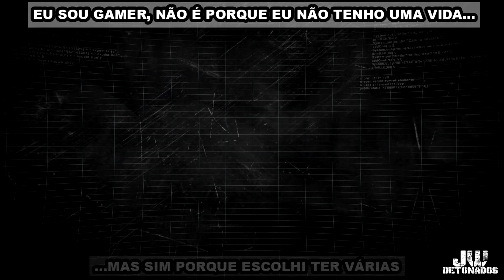PC | PRINCE OF PERSIA (2008) #03 ((1080p60))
CHAVE PIX:
CHAVE ALEATÓRIA:
f02fc18e-cc76-4aa4-baab-14676bc52bb9

Kwai:
JWDETONADOS